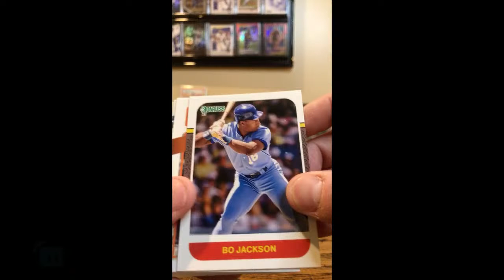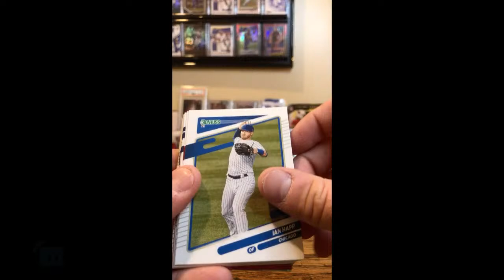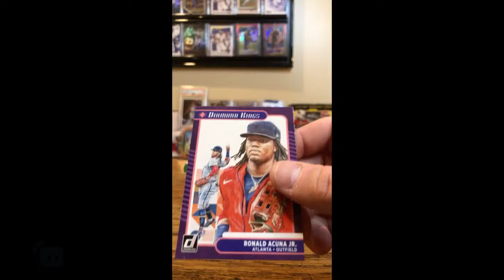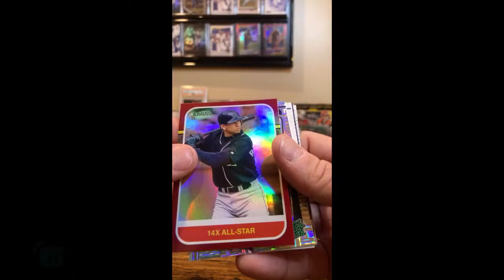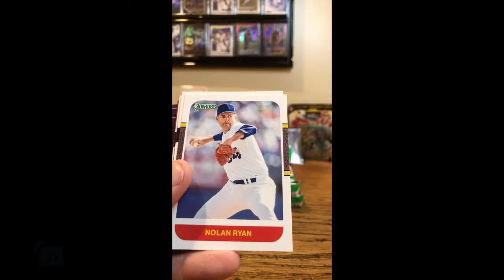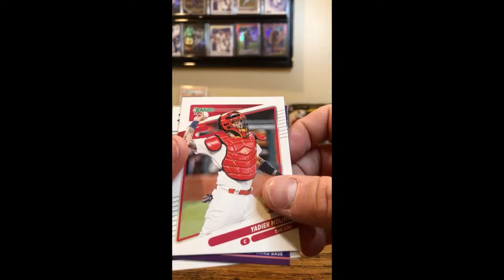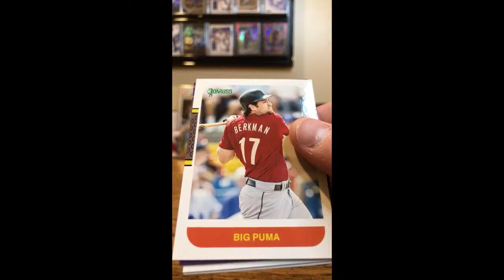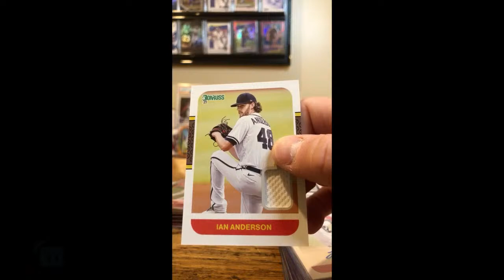05/02/21 Donruss cello sealed box Break